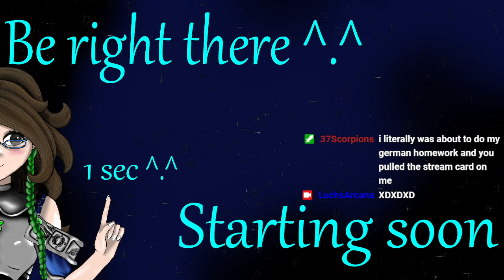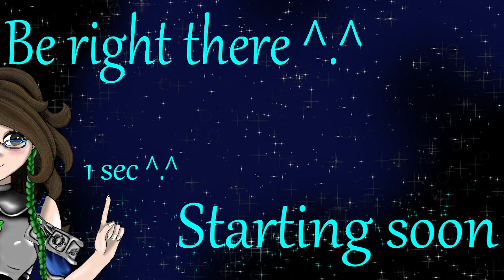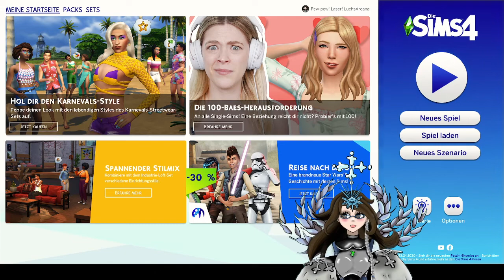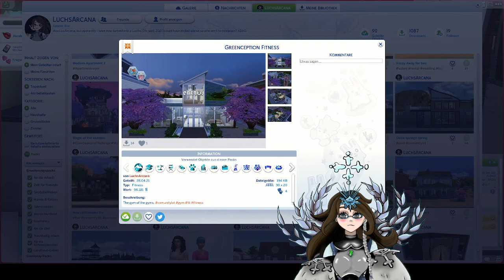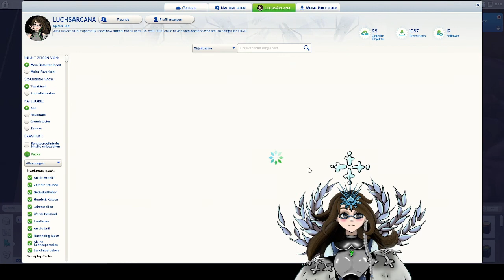Starting a Sims 4 Legacy Family for my Twitch streams ~ Streamed on 6.2.2022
My initial idea was to start this sims family in short lifespan and then just let the chaos flow XD But I think I have some better ideas for a Twitch Legacy now so see this as a testrun XD